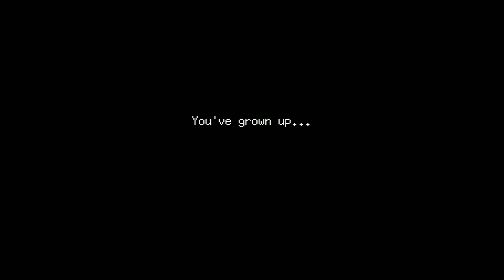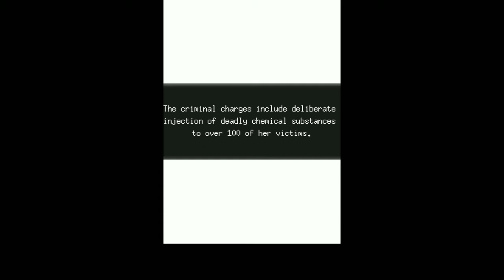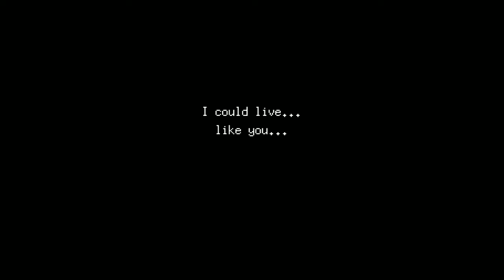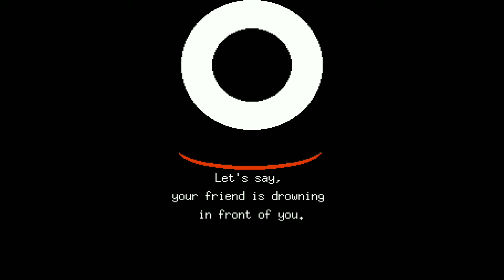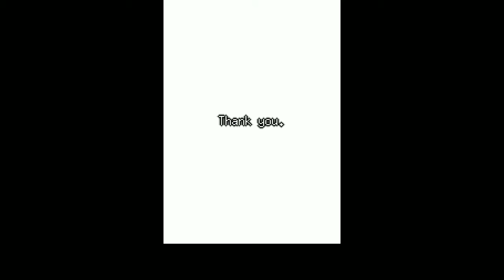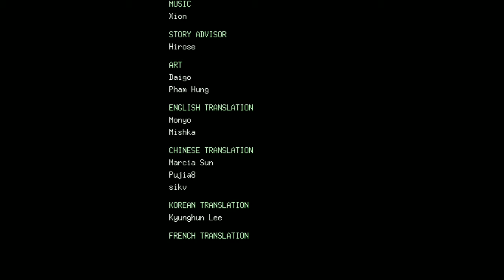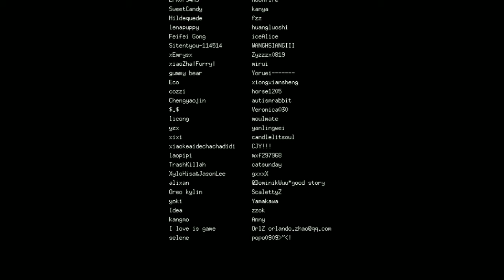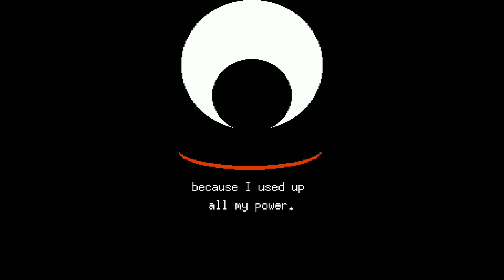Bear's Restaurant - Part 5 | The Nihility (True Ending)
// Warning: This episode contains EVEN MORE ninjas cutting onions. //

This is the end folks, thank you for staying with us and experiencing this incredible story. Make sure to get the game yourself to support the developers! They really deserve it. I also hope that the story and experience could help you with any of your struggles if you have any and be an eye-opener for you. In the future, I may record a playthrough of it's sequel, Fishing Paradiso. Only time will tell.

No commentary is given on the video. The video is only intended to showcase  the game to a much wider audience or as a walkthrough.

No timestamps! Experience everything.